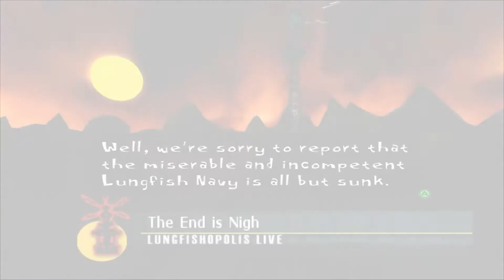E12 - Freedom! - Psychonauts with Accidental Games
A rare game that gets every thing almost perfect. It is one of Crazyman47's favourite games and after getting Sparks to try it several years ago, he is now forcing Sparks to experience it, start to finish.